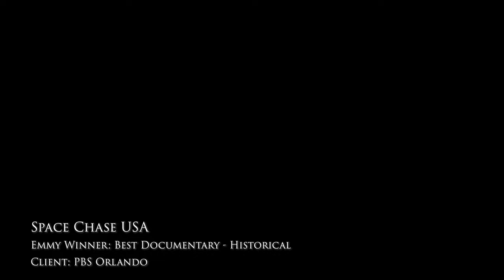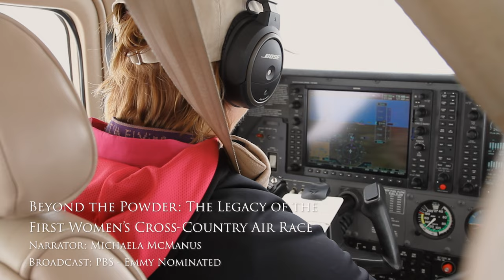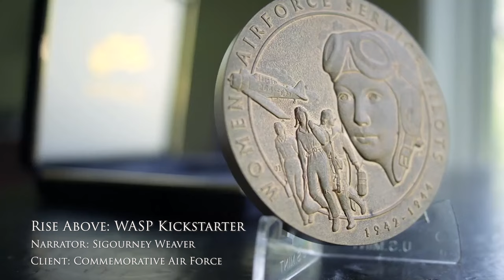Hemlock Films Documentary Reel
Hemlock Films' Documentary Reel featuring some of our Emmy-winning documentaries over the years.